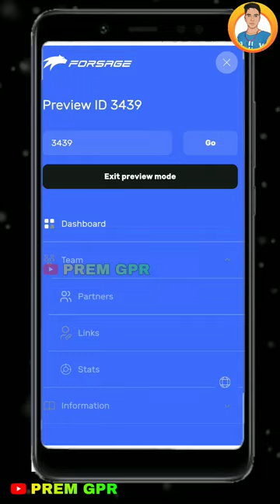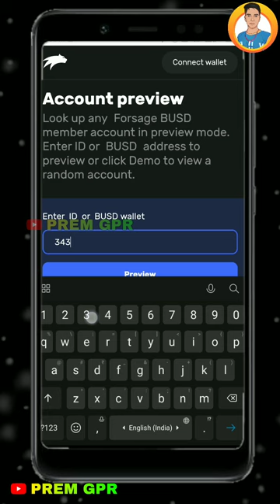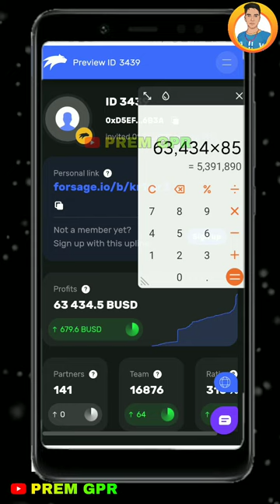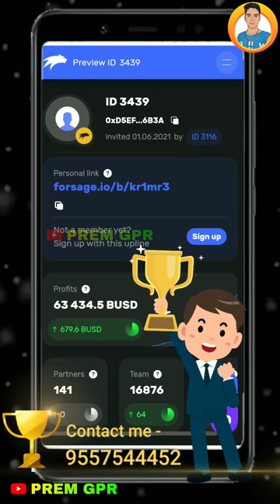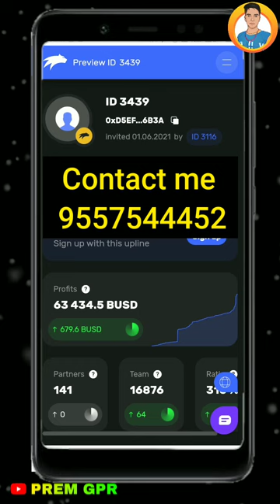Forsage income proof || forsage 1 day income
Forsage one day income

➡ Suggested Keyword ➡➡

Premsingh video
Premhelper editing
Premhelper
Premsingh video
Gulampur
Premhelper editing

** IMPORTANT NOTICE